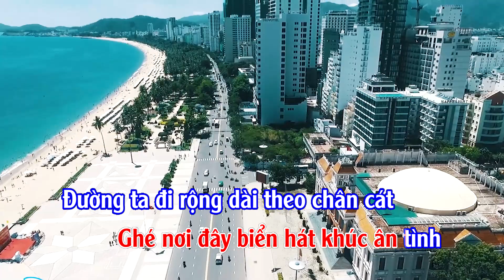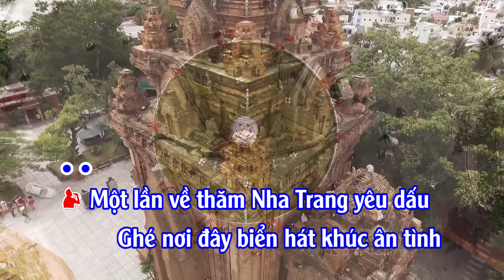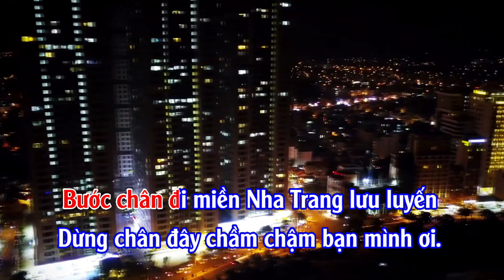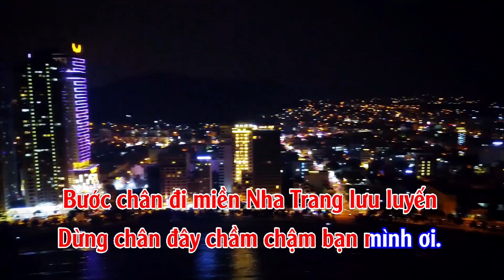ƠI Nha Trang một lần ta ghé đến - Nhạc Karaoke(Rumba)Tone Nam ST Trương Thảo Minh